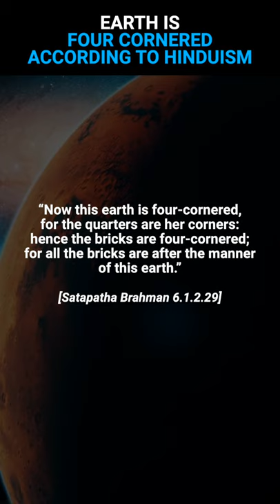Earth is four cornered according to Hinduism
According to Hindu scriptures earth is four cornered.